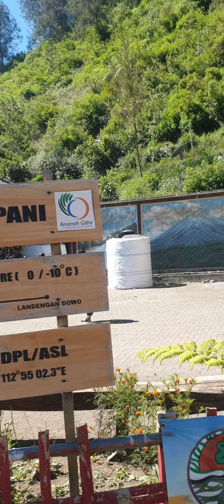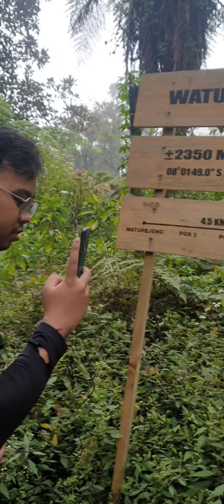SITUASI TERBARU RANU KUMBOLO